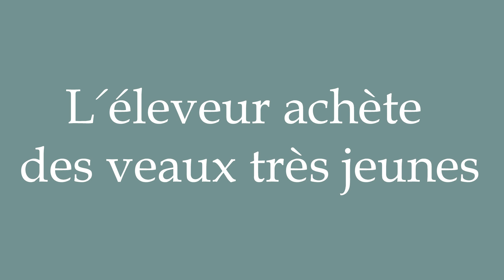How to Pronounce ''L'éleveur achète des veaux très jeunes'' Correctly in French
Learn how to say and properly pronounce ''L'éleveur achète des veaux très jeunes'' in French with this free pronunciation tutorial. Apprenez à prononcer des mots en français grâce à nos tutoriels.